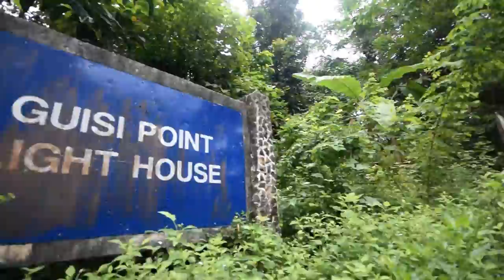GUISI Beach and Lighthouse Guimaras Island Philippines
Guisi Lighthouse is a ruin of an 18th century Spanish parola located at the Guisi Point of Barangay Dolores in Nueva Valencia. Known as Faro de Punta Luzaran, it is the second oldest lighthouse in the Philippines.